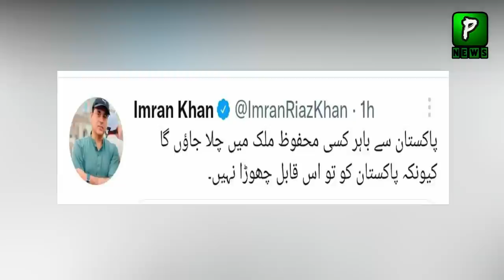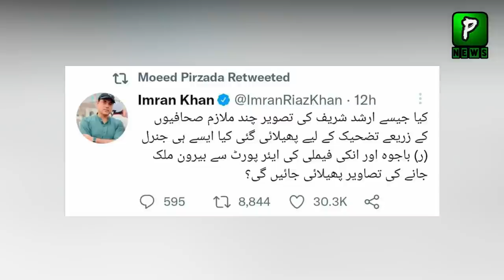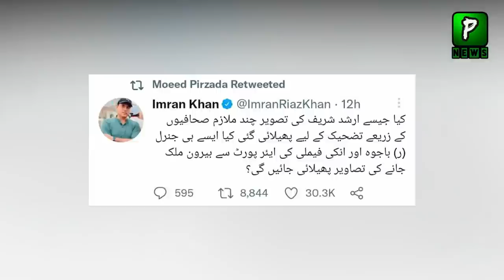Qamar Bajwa Pictures Escaping From Pakistan Imran Riaz Raise Question| AsimMunir | Asim Munir Oath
Today Qamar Bajwa Retire and Asim Munir Take oath and become new army chief of pakistan after this Qamar Bajwa Pictures Escaping From Pakistan Imran Riaz Raise Question| AsimMunir | Asim Munir Oath

Join Us On
ABOUT CHANNEL